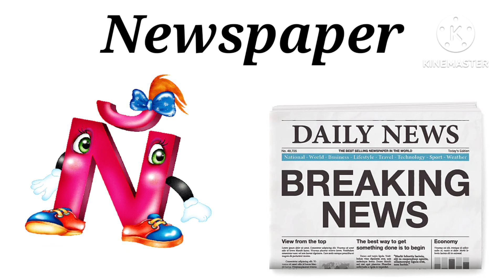Abcd|| A for Ape || B for Boy|| Abcd phonics songs || English Alphabet || Learn A to Z |आओ ABCD सीखे